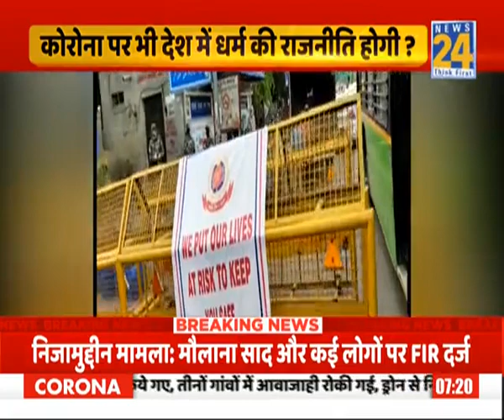Shanawaz Hussain ji's speech